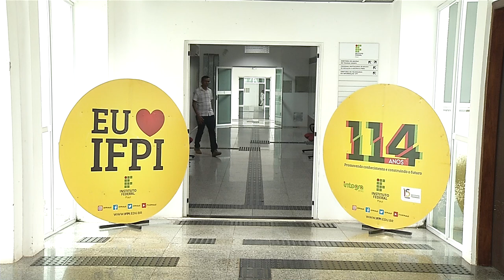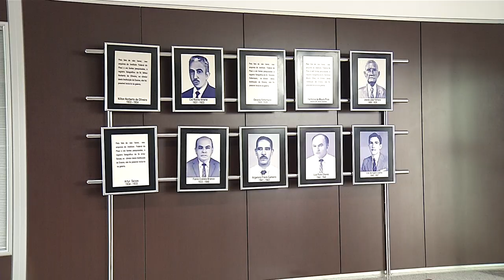Pi vai ganhar 3 novos Institutos Federais